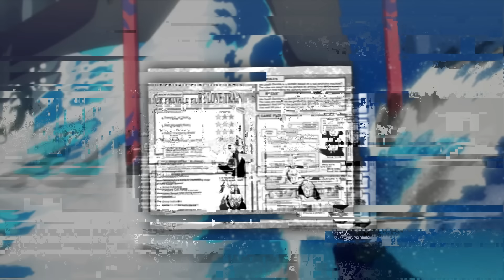Toji & Maki vs EVERY Special Grade Sorcerer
Toji and Maki are both characters that don't fit within the confines of average Jujutsu Sorcerer rankings, and in this video I'll be seeing how well these two demonically powerful physical fighters stack up against Jujutsu Kaisen's strongest. Toji & Maki vs Every Special Grade Sorcerer, who wins and why will all be explained in this video.